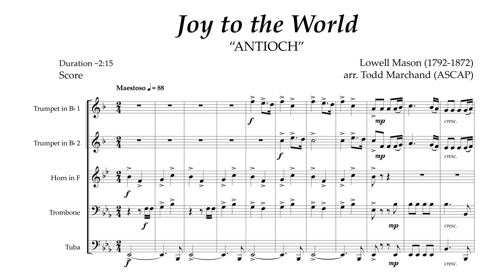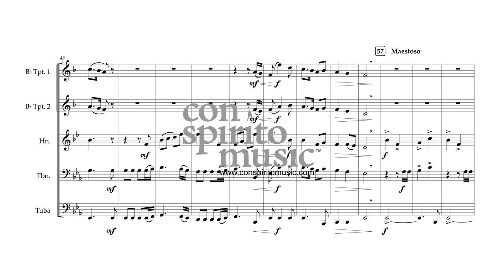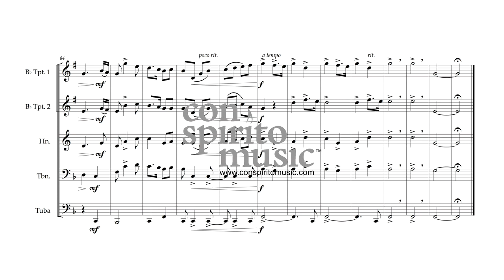Joy to the World — brass quintet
“Joy to the World” is, perhaps, the most widely performed Christmas carol, having appeared in nearly 1800 different hymnals since its initial publication, according to hymnary.org.

The text was written by the prolific English hymn-writer Isaac Watts (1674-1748) as a paraphrase of Psalm 98 and published in his Psalms of David Imitated (1719) under the heading “The Messiah's Coming and Kingdom.” The paraphrase is a Christological interpretation of the psalm — i.e., an understanding of a passage of Old Testament scripture as pointing to the Christ of the New Testament.

As hymn texts and tunes were often printed separately, Watts indicated that “Joy to the World” should be sung to any Common Meter (CM) tune — a poetic meter consisting of four lines that alternate between iambic tetrameter and iambic trimeter, with each foot consisting of an unstressed syllable followed by a stressed syllable. Consider the CM tunes, “Amazing Grace” and “O Little Town of Bethlehem,” for example — both very different from the tune commonly associated with Watts’ text today.

That tune was written, or at least arranged, by the American hymn-writer and music educator Lowell Mason (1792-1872) and published in The National Psalmist (Boston, 1848). Mason had published three earlier arrangements of the tune he named “ANTIOCH,” the first in 1836 and attributed as being “from Handel.” Although Mason was a great admirer and student of Handel's music, and though the first four notes of Mason's “ANTIOCH” are the same as the first four in the chorus “Lift up your heads” from Handel's Messiah, the similarity ends there.

This arrangement for brass quintet features a “bell-tone”-like fanfare in the introduction, interlude, and ending; textural contrasts between high and low brass; and tasteful re-harmonizations of the tune in the middle and concluding verses.